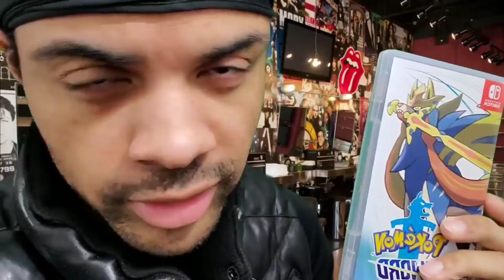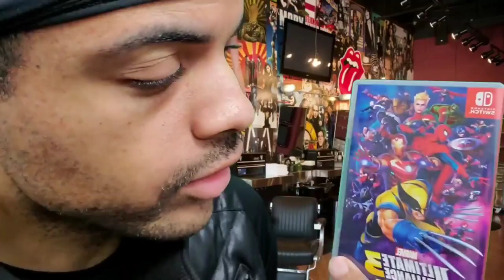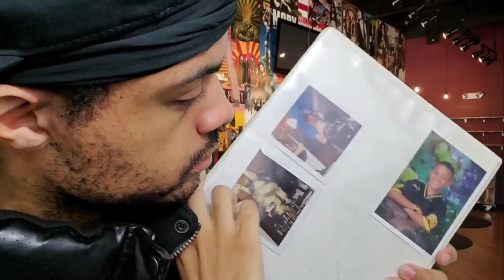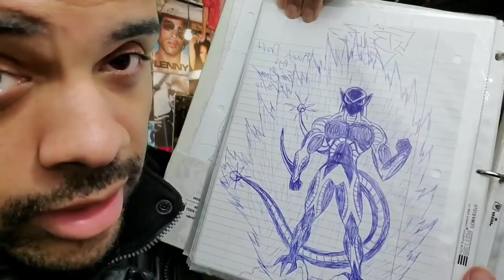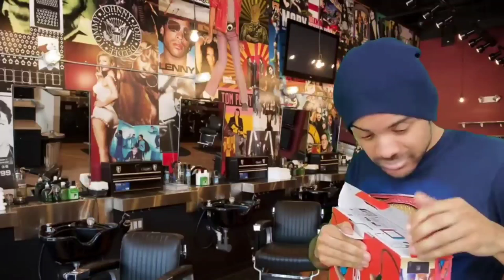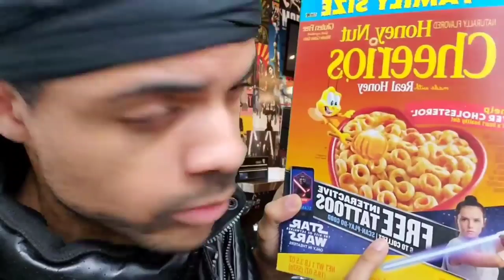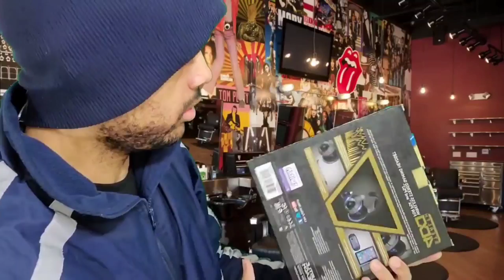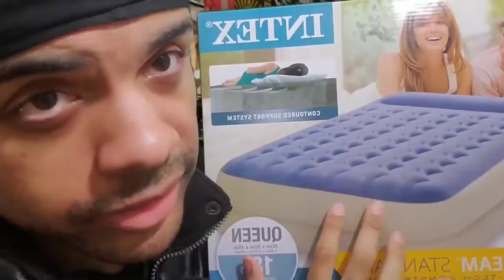HOOD ASMR MOVIE DEALER (The Movie) [2]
What's going on my man? I got the sequel to the Movie Dealer (The Movie). Normally, I'll let this go fo about ten fiddy.. but fo you.. tree fiddy. So what do you think? Dope right? Yeaaahh.. enjoy the ASMR and relax.